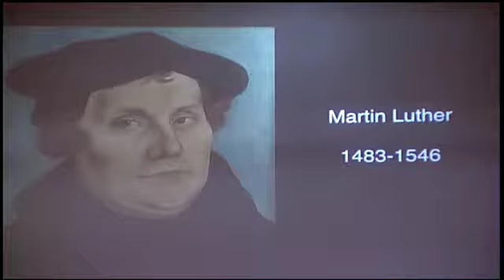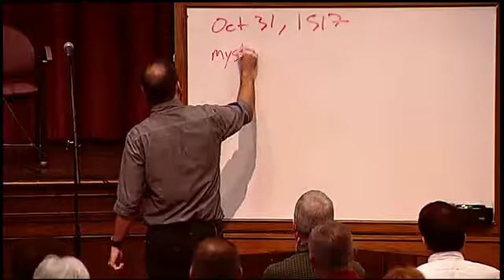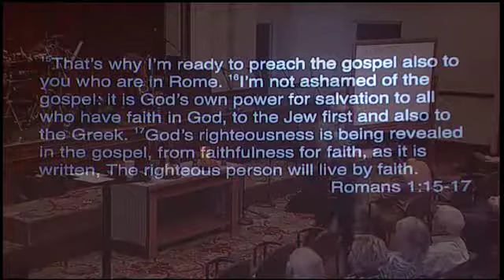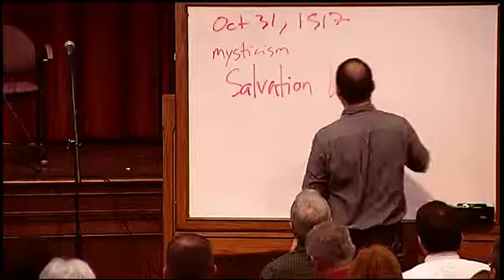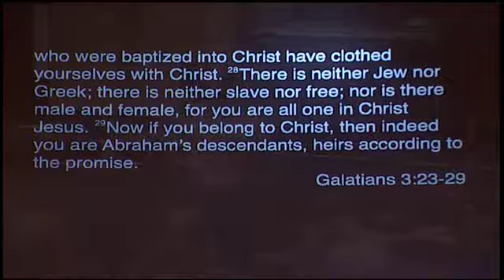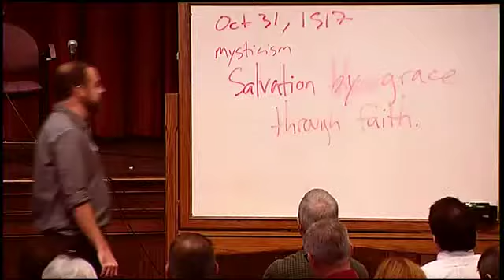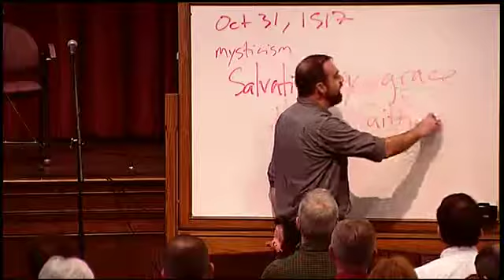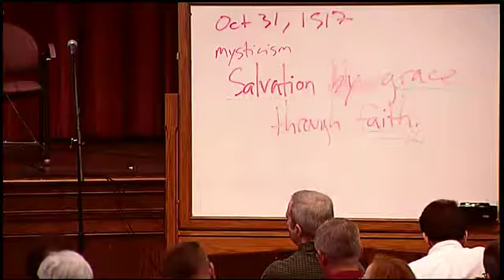October 15, 2017 - The Gathering Sermon "Radical Faith" Part 3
"Radical Faith" Part 3